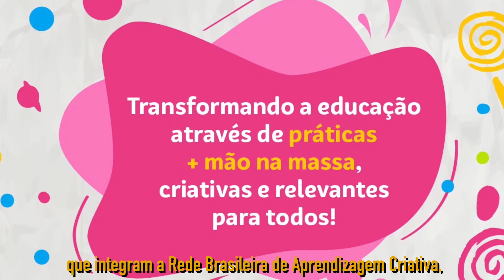Minuto Seduc 25/06/21